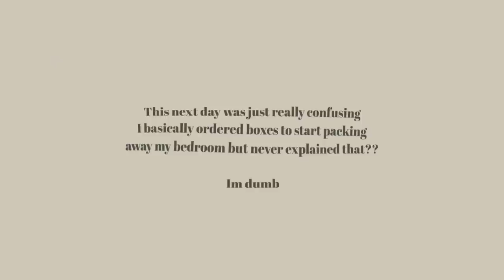my last week in london (sort of)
moving vlogs are coming!! sorry I've been so bad at editing these, I'm STRESSED ahaha x

36 Golden Square
London
W1F 9EE